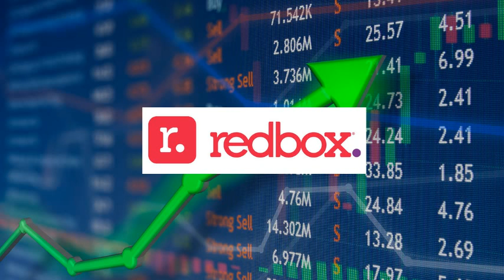RDBX Stock Prediction! Redbox Stock Prediction! RDBX Stock News! Redbox Stock News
TSLA Stock SHOP Stock ATER Stock Aterian Stock NFLX Stock Netflix Stock MDVL Stock ATER RDBX OST TSLA thegodpill Gevo stock Rcat stock Prog stock Chpt stock Robinhood Stock Wallstreet Trapper My Strategic Forecast Camber Energy Stock AMC Stock Earnings Gazprom Stock Spce VirginGalactic Meet Kevin ILUS Stock INDO Stock LCID Stock RSX Stock Sberbank Stock Tesla Stock Today AITX Stock News TTCF Fantasy Stock Exchange! Sony Stock SBEV Stock Netlist Stock Trey Trades SDC Stock Stock Market Bubble Stock Market Bubble 2022 Stock Market For Beginners History of Stock Market Stock Market Crash 2022 Stock Moe TSLA StockMarketCrash MRNA Jim Cramer Kenan Grace Matt Kohrs Stock Moe Best stocks to buy now, Top stocks to buy now, stocks to buy now, top stocks to buy today, Stocks Investing for beginners, Stocks to buy right now, stocks to buy today, robinhood, webull, m1 finance, Stock Market, best stocks to buy now, amc stock, bngo stock, virgin galactic, spce stock, moderna stock, mrna stock, moderna vaccinne, RKLB Stock, Space stocks Top stocks to buy now, best stocks to buy now, Stocks to buy now? spce spcestock virgingalactic spcestockvirgingalactic finance stocks investing nio bngo tesla amc moderna modernastock mrnastock mrna TSLA AMZN GOOG PROG MARK DWAC CEI ASTR Stock TONR Stock FAMI Stock XELA Stock PYPL Stock TLRY Stock SQ Stock Roku Stock